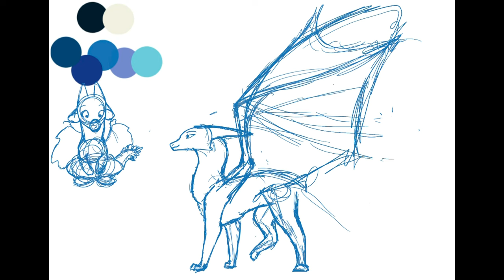Blue Jay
Hello. Welcome! Or welcome back! Todays video is a speedpaint of my character Blue Jay! She was my entry for Cyprus’ contest! And as same as Donut, I will do a little back story on my character lower down (or at least what i have done)

Upcoming video content:
*  review series here soon for the Wings of Fire  books (1-10) and a redraw of the covers with them.
* Wings of Fire hybrid challenge
*  Wingfeather Saga fan art (with voice over of my thoughts)
* some animatics im working on

This character's. description/backstory? sorta?. :

Blue Jay is an adult female ice/rain hybrid. She’s very energetic despite her being usually alone (since she had no venom, and always had a small, light hue of blue when invisible……she was teased often). Blue has always admired Queen Glory. Although she never got to meet her, she always loved the stories she heard and was very pleased to be under the rule of her daughter– Passion.  One day Blue’s mother told her that she would be sent to Jade Mountain to start her schooling. Blue was unenthused. She didn’t like to study, history always bored her, there were too many tribes and saw no reason to learn of them, and she hated math. (lol totally didn’t put this on her cuz i hate it too…. 0-0) but she did like to explore, and she loved art. Soooo….i guess that wasn’t too bad. Welp….i’ll work on the rest of her story later lol.